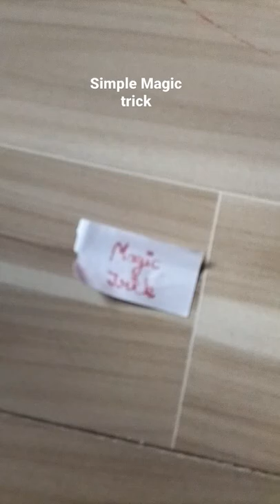Simple magic trick you must try# short Art and Craft with mahi mahi